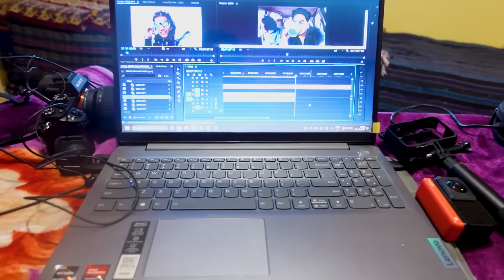Leh Manali Highway ka Haal | May me Bhayankar Snowfall 🌨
Leh Manali Highway ka Haal | May me Bhayankar Snowfall 🌨 , I was planning to visit Pangi valley but due to bad weather conditions in lahaul we stayed in Tandi, So right now leh Manali highway status you can check in this video.
Support my journey (UPI Id): nishantviews@ybl

Hello, I am Nishant Srivastava.
A Traveller, and Blogger from Delhi. I Ride motorcycles and create travel vlogs about Indian Places, I also love making Camping Vlogs, Camping in India is a new thing, and I love exploring new camping locations in India.

Camping Stove
Camping Stove Gas Can
Portable Camping Foldable Water Can
Headlight for Camping
Sleeping Bag
Multitool Kit
Tactical Flashlight
Large Rucksack bag for Trekking
Camping Tent and Mat is available on the Decathlon website or You can visit the Decathlon store near You.

Riding Jacket

Riding Gloves